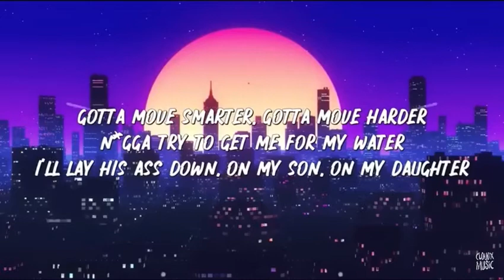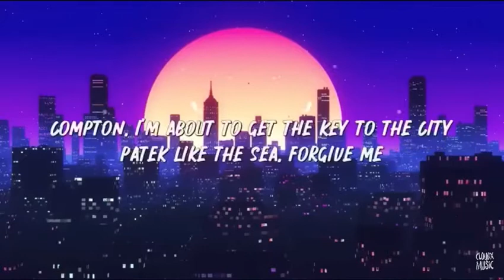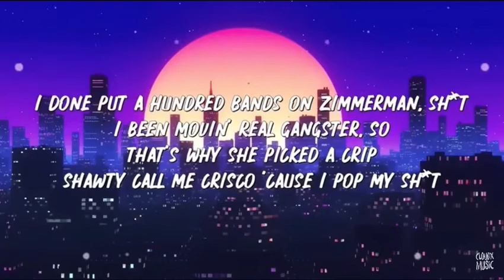The Box |NOT CLEAN| by Nelson Bonilla